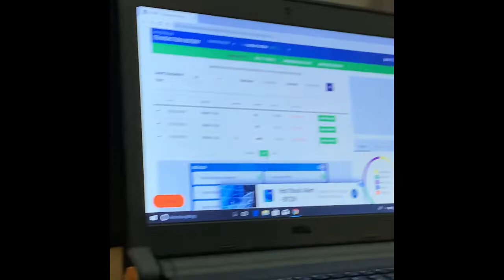THE TEACHER TOOK OUR Vlog!!!! (rawson) 😯😯😣😣🤧